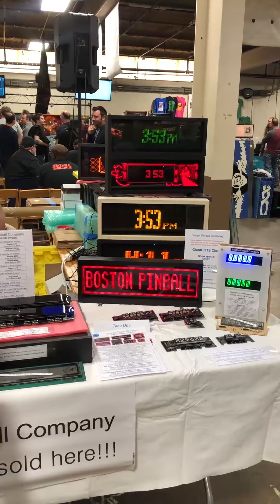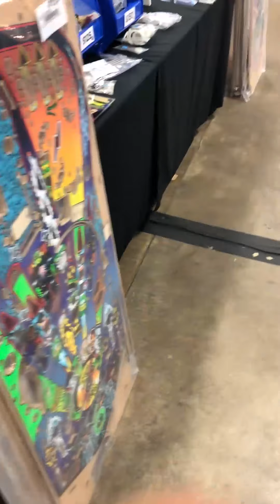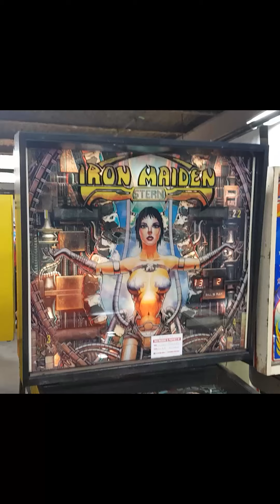Visita a Pinfest 2019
Visita a la expo Pinfest en mayo de 2019